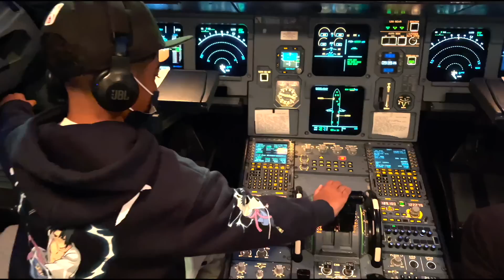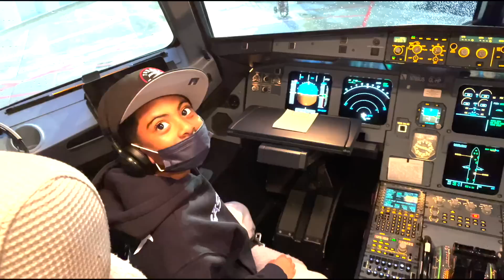I FLEW MY WIFE TO LOUISIANA "I WANTED Authentic" HOMEMADE LOUISIANA CRAWFISH BOIL! *CRAZY*